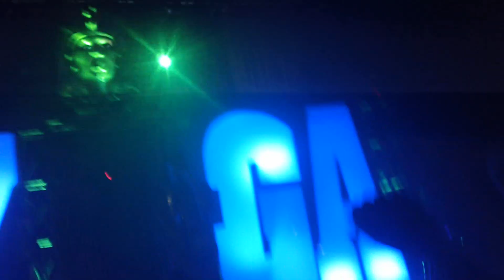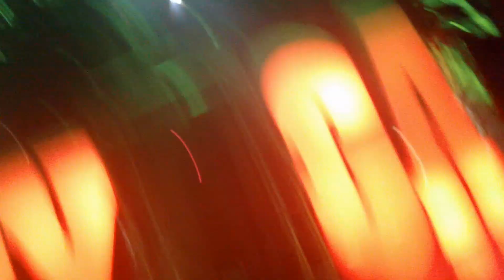Tyga ll Careless World Tour ll San Diego ll House Of Blues ll 3/27/12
Everything I filmed that night. Fun assssss show. Take me baack ):
notlazkomusic
lazko62
tyga live in san diego. House of blues 3/21/12